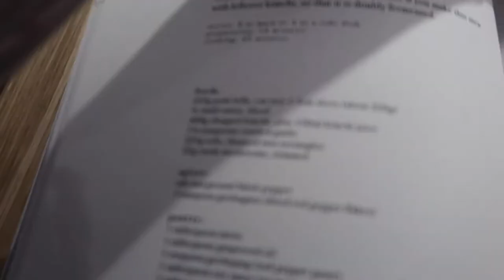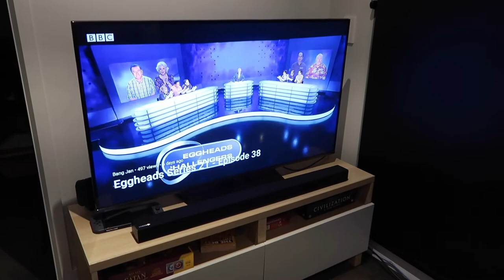Making kimchi jjigae and rambling about life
Hey guys it's been awhile since our last vlog. Obviously being in lockdown we haven't been up to a lot and we felt that anything we vlogged wasn't going to be too interesting. Yet here we are with an uneventful vlog where we just update you about our lives so far and make kimchi jjigae.